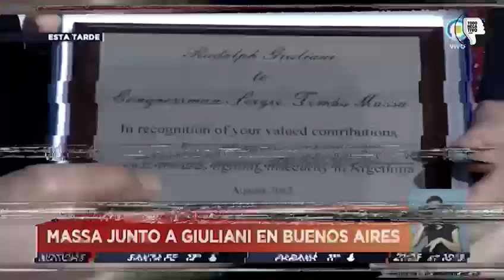¿Cómo va a nombrar justo a Rudolph Giuliani? Hasta los asesores lo abandonaron a Milei.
¿O son mononeuronales como Marra y Lemoine? Ya da pena Javiercito, a la deriva total.